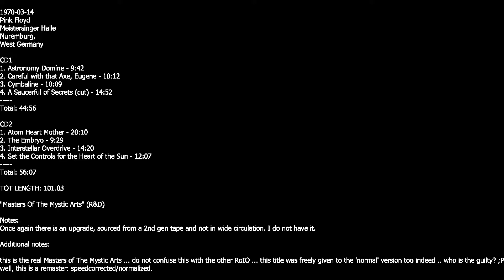PINK FLOYD MASTERS OF THE MYSTIC ARTS NUREMBURG, WEST GERMANY 03.14.1970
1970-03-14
Pink Floyd
Meistersinger Halle
Nuremburg,
West Germany

CD1
1. Astronomy Domine - 9:42
2. Careful with that Axe, Eugene - 10:12
3. Cymbaline - 10:09
4. A Saucerful of Secrets (cut) - 14:52
Total: 44:56

CD2
1. Atom Heart Mother - 20:10
2. The Embryo - 9:29
3. Interstellar Overdrive - 14:20
4. Set the Controls for the Heart of the Sun - 12:07
Total: 56:07

TOT LENGTH: 101.03

"Masters Of The Mystic Arts" (R&D)

Notes:
Once again there is an upgrade, sourced from a 2nd gen tape and not in wide circulation. I do not have it.

Additional notes:

this is the real Masters of The Mystic Arts ... do not confuse this with the other RoIO ... this title was freely given to the 'normal' version too indeed .. who is the guilty? ;P
well, this is a remaster: speedcorrected/normalized.